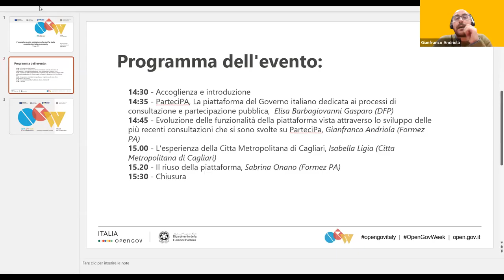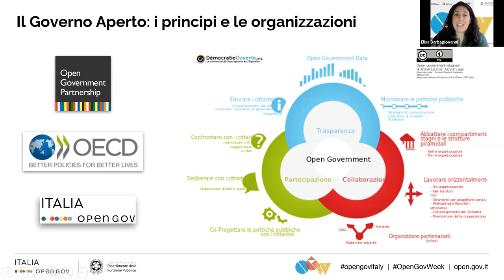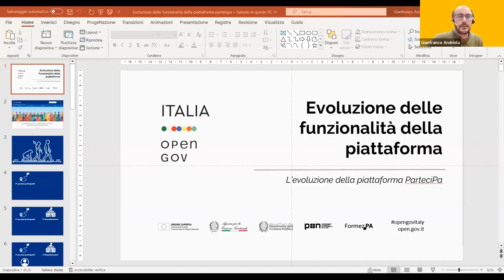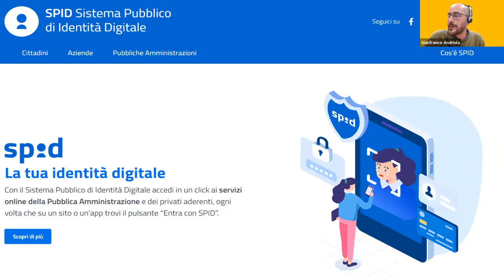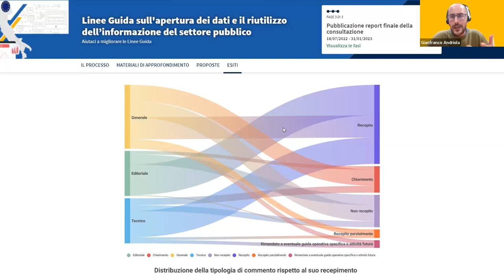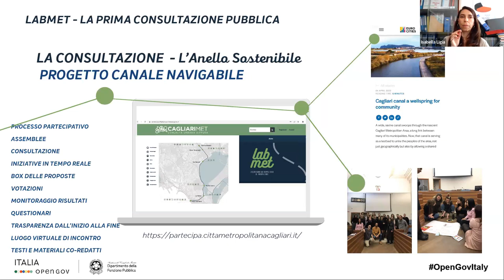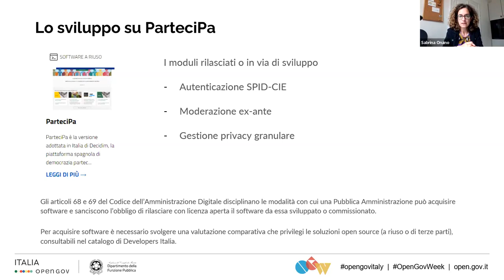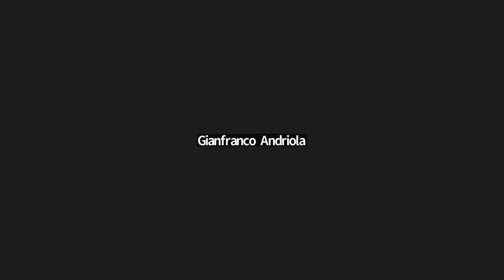L’evoluzione della piattaforma ParteciPa: dalle consultazioni alle community - 9/5/2023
Destinatari
Rappresentanti di amministrazioni pubbliche e organizzazioni della società civile componenti della Community italiana per il governo aperto e in generale il pubblico interessato alle tematiche della partecipazione.

Contesto
Lanciata nel 2019 nell'ambito del 4° Piano d’Azione Nazionale per il governo aperto, ParteciPa è stata utilizzata per realizzare più di 20 percorsi partecipativi molto diversi tra loro, sia per tematiche trattate che per strumenti utilizzati, tutti promossi dalle pubbliche amministrazioni centrali.

Negli ultimi anni inoltre Decidim, il software open source su cui è basata la piattaforma, è stato riusato con successo da molte pubbliche amministrazioni italiane per sviluppare le proprie piattaforme di partecipazione pubblica.

A valle di questa ampia sperimentazione, il webinar è occasione per avviare una riflessione condivisa sullo sviluppo della tecnologia e della metodologia per realizzare percorsi partecipativi online e, insieme, illustrare le più recenti funzionalità introdotte dalla piattaforma.

Il webinar rientra tra le attività del progetto "Opengov: metodi e strumenti per l'amministrazione aperta” finanziato nell’ambito del PON Governance e Capacità Istituzionale 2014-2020, Asse I – Obiettivo specifico 1.1 "Aumento della trasparenza e interoperabilità e dell’accesso ai dati pubblici" – Azione 1.1.1, promosso dal Dipartimento della funzione pubblica e attuato da Formez PA.